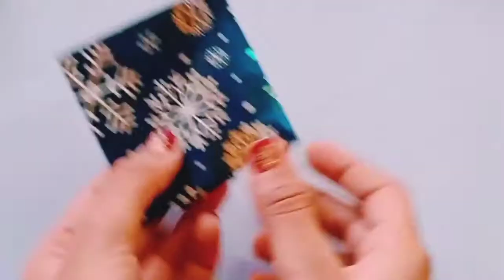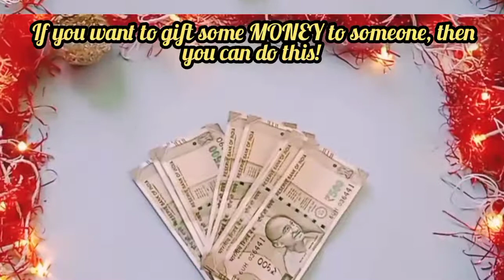how to make an origami paper swan Box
Materials required
▶A (15cm ×15cm) Sheet
▶A Sticker or a colourful tape

Music 🎶🎶🎶🎶🎶🎶🎶🎶🎶🎶🎶🎶🎶🎶🎶

THANKYOU👋🏻